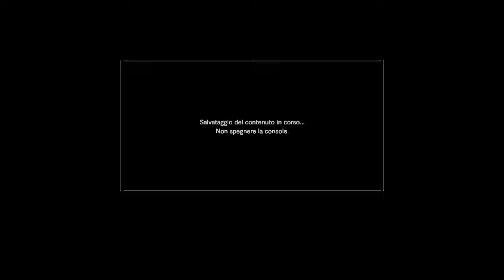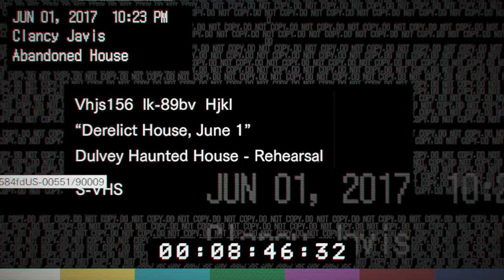RESIDENT EVIL 7 : Episodio 1 Italiano (ITA)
Primo episodio di Resident Evil 7.
#1 Parte - Arrivo alla Casa e Mia Impazzisce.

Gameplay giocato su Xbox One S.

Mi scuso se il video è senza commenti, ma ho avuto dei problemi col microfono quindi le prime puntate saranno senza commenti.